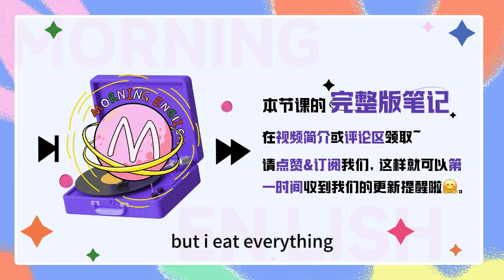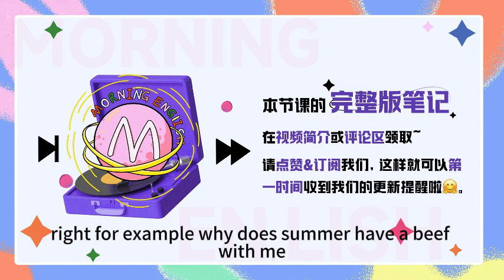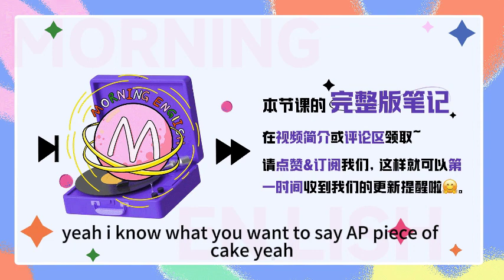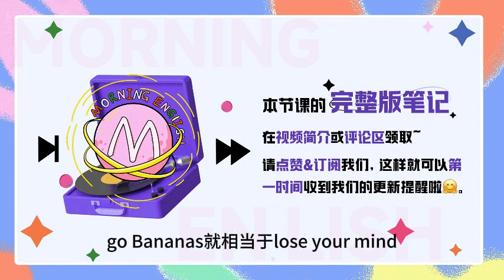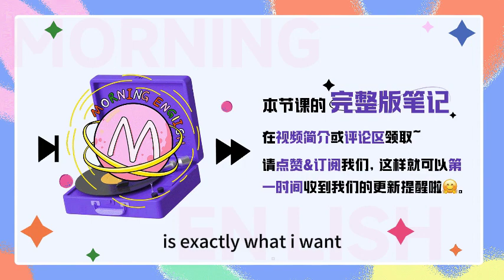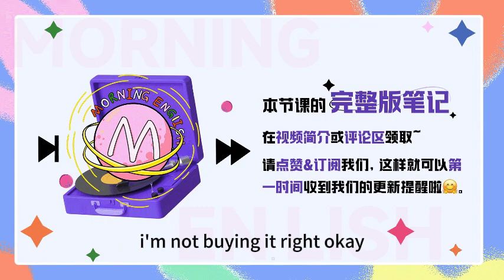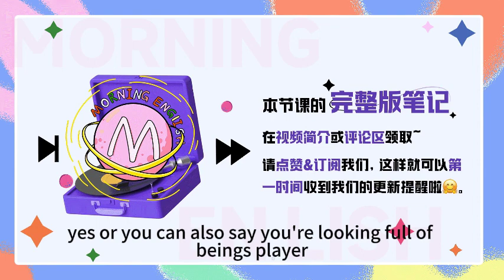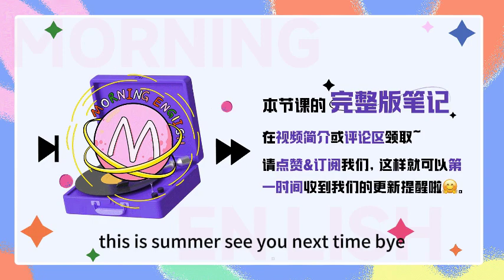beef除了牛肉居然有這意思？90%的人不知道｜早安英文｜podcast｜podcast english｜英语口语｜英语发音｜英语对话｜英语听力｜日常英文｜国外生活必备｜双语脱口秀｜中英雙語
B： Hello, everyone, welcome to Morning English. This is Blair.
S： Hi guys, 欢迎大家收听早安英文, this is Summer.
B: Summer, 作为一个专业的健身人士，is there anything that you won't eat? 有什么东西是你绝对不吃的吗？
S: Well, for fitness professionals, they do follow a very strict diet, but. i eat everything.
B: 哈哈哈，没有我们Summer不吃的东西，那你觉得你的健身餐里面必不可少的一样食物是什么？
S: Well, i am gonna go with beef. 我选牛肉吧，Beef is rich in protein, which can strengthen people's immunity. 牛肉富含蛋白质，对于健身人士来说就很重要了。
B：I like beef too, it's one of my favorite food, so maybe we can have beef together next time.
S: Hahaha, well, we can have steak together, but are you sure you want to have beef with me?
B: Hahaha, 这个梗不错哦，beef我们最熟悉的含义就是牛肉了，不过啊，这个单词可不仅仅是那么简单，it actually has many different meanings.
S: Yes, so for example,  have a beef with someone, 就不是和某人一起吃牛肉的意思了
B: Yes, to have a beef with someone means to have an unsettled dispute or disagreement with someone. 跟某人有没解决的纠纷，dispute表示争吵，纠纷。
S：Yes, 所以have a beef with someone 就是与某人有过节，有争执的意思了。
B: Right, for example, Why does Summer have a beef with me? I'm always nice to her!
Summer怎么老跟我过不去呢，我对她很好啊。
S：Hahaha, told you i don't have a beef with you, i'll have a steak with you.
B: haha, 诶，不过你发现没有，英文当中好多有趣的俚语啊，都跟食物有关系诶。
S：对啊，这就让这些俚语变得更有趣了，在今天的节目里，我们就给大家介绍一下这些实用又有趣的利于表达吧。

S: So can you think of something right now?
B: Of course i can, that's not difficult at all, it's just as easy as pie.
S: 诶，可以啊现在，这个知识点是无缝衔接啊，as easy as pie 这个表达大家一定不陌生，it is used to mean that something is extremely easy, and requires very little skill or effort. 就非常简单，太简单了。
B: Yeah, for example, we can say the job was as easy as pie, we finished up an hour early. 这个工作太简单了，我们提前一个小时就完成了。
S: 那说到 as easy as pie 有一个表达就不得不提了，跟它的意思差不多，然后也跟吃的食物有关。
B：Yeah, i know what you want to say, a peice of cake! It can also mean a very easy task or accomplishment.
S: Right, a peice of cake 也可以表示我们说的非常简单的事，易如反掌，或者说小菜一碟，因为在西方国家，像蛋糕这样的甜点是必不可少的，吃一块蛋糕简直太容易了。久而久之，就有了“a piece of cake”这句表达。
B: Right, so here is another example, I thought I was going to fail the test,  but it  turned out to be a piece of cake! 我以为我考试要挂了，hua没想到这次考试居然这么简单。
S：Right，你发现没有，跟食物有关的表达，好像都挺 easy 的~
B：哈哈，刚刚那两个确实是 easy 了，看到这个表达呢，就能大概猜到什么意思了。
S：Yes, but it's not always like that, and some idoims can be pretty confusing.
B: Ok, can you give us an example?
S: What about go bananas?
B: Go bananas, 这个也很简单啊，就是 去吧，香蕉。
S：想象自己是个猴是吧。
B：开玩笑啊，go bananas 这个表达虽然看字面意思不太能猜出来，不过确实跟猴有点关系。
S：猴子看到香蕉就像贝贝看到帅哥
B：就像Summer看到美食
S：We are all gonna go crazy
B:  所以 go bananas 就相当于lose your mind , go out of one's mind 表示要发疯了，要抓狂了。if you go bananas, you are wild with excitement or worry.
这个发疯，抓狂，可能是因为兴奋也可能因为生气。
S：Right，remember to use plural here, go bananas, not go banana.
B: Yeah, go bananas 一定要用复数啊，猴子们肯定也是有要求的，一根香蕉不至于不至于
S：HAHA, yes, so here is an example: Don't talk about math any more. I'll go bananas.
别再跟我提数学了，我快发疯了！
B: No, your math is so good, 你数学最棒了，and not just math, Summer is the best, Summer knows everything, Summer is the prettiest girl in the whole world.
S: Ok,  are you trying to butter me up for something? cuz I am telling you, i am not buying it.
B: Hahaha, no i just went bananas for you. 不过你说的这个 butter me up is exactly what i want.
S: Haha, okay, then let's take a look at this one. butter sb up. butter 表示黄油，那在这里作动词，表示给什么东西抹上黄油。在中文中我们 常说 一个人嘴上像抹了油，抹了蜜一样来形容一个人说话很好听，或者很会拍马屁
B：Yes, so butter sb up refers to someone who tries to say nice things to other people so that they will do what he or she wants. 所以这个表达有夸赞”和“奉承”的意味。可以是真心实意的夸奖，也可能你有求于人，这就要看你自己结合语境来使用了。
S：So here is an example: She really knows how to butter me up,--saying all those good things about me  她特别会来事儿，总是捡好听的话对我说。
B: Yes, or I know he's trying to butter me up but I'm not buying it. 我知道他想要拍我马屁，但我才不吃那一套。
S: Right, ok, I'll tell you a secrect, 快来，我告诉你一个秘密，你把耳朵凑过来，（小声嘟囔）
B：really? juciy~ What! I can believe it.
S: Swear you are not gonna tell anybody. 你不可以跟别人说啊
B： 虽然我们当着这么多的听众朋友们说了啊，but you've got to trust me, I won't spill the beans!
S: Ok, 不过这个表达不错啊，spill the beans
B：据说在古希腊，有一些社团招收新成员的办法是让老社员将豆子作为选票，赞成投白豆，反对者投红豆，若是装豆子的东西突然被打翻，是否能通过的决定就会被泄露出去，大家就提前知道结果了，因此spill the beans 就有了“泄露秘密；说漏嘴”这样的意思了。
S： so here is an example: It's a big secret. We should not spill the beans. 这是一个重大秘密。我们不能泄漏出去。
B：Spill the beans, 那跟 beans 相关的表达还有一个 full of beans, 它可不是指装满豆子的意思哦，
S： Yes, it means a lot of energy or enthusiasm.在以前，豆子是最贵的马粮,因为它们能给马提供很大的能量储备。所以"full of beans"就引申为“精力十足”的意思。
B: Right, 精力十足，就跟打了鸡血一样。So here is an example: The children were too full of beans of sit still. 孩子们精力太旺盛了，根本无法安静地坐着。
S：Yes, or you can say You're looking full of beans, Blair.  意思就是你这个人啊，精力充沛的。
B： Right，so today we've talked about food related idioms, 今天就跟大家聊了跟食物相关的俚语表达，你还知道哪些呢